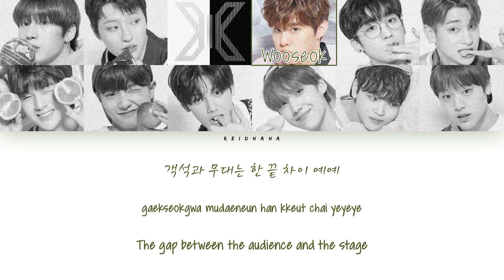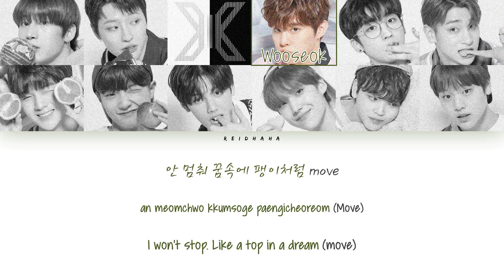X1 (엑스원) – 움직여 (MOVE) (Prod. by ZICO) (X1 Ver.) (Color Coded Lyrics Eng/Rom/Han/가사)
All Rights Administered by Stone Music Entertainment, Swing Entertainment

• Artist:  X1 (엑스원)
• Track: 06. 움직여 (MOVE) (Prod. by ZICO) (X1 Ver.)
• Album: 비상 : QUANTUM LEAP (ep)
• Released: Aug 27, 2019
• Lyrics: 지코 (ZICO)

• Members: Han Seungwoo, Cho Seungyoun, Kim Wooseok, Kim Yohan, Lee Hangyul, Cha Junho, Son Dongpyo, Kang Minhee, Lee Eunsang, Song Hyeongjun,  Nam Dohyon